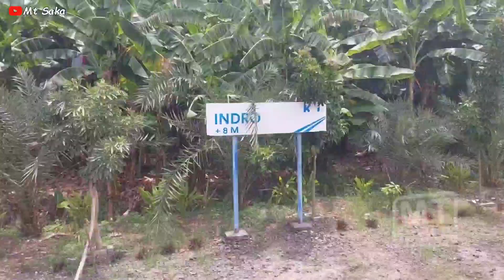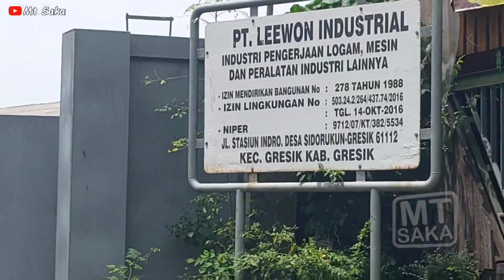KRD SIDOARJO INDRO || KERETA API SIDOARJO - SURABAYA - GRESIK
KRD (Kereta Komuter)
Rute Sidoarjo-Surabaya-Gresik